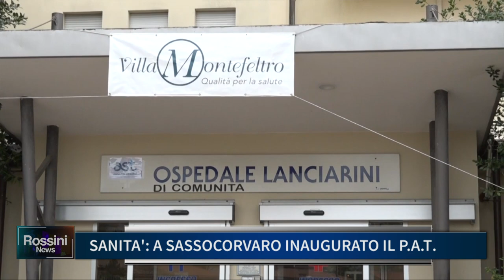SANITA', A SASSOCORVARO INAUGURATO IL PAT